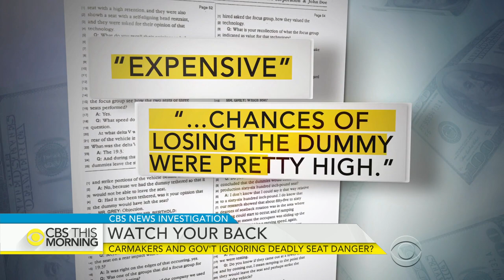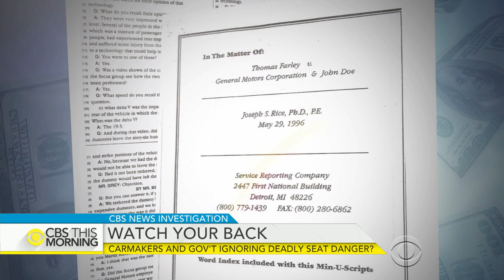Are carmakers, government ignoring deadly seat back danger?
Even if you bought a car with a five-star safety rating, if you're hit from behind, your seat may not protect you or the children sitting behind you. Experts say in certain crashes, some car seats can break and collapse, leading to paralysis or death. Kris Van Cleave reveals the findings of the investigation, first on “CBS This Morning.”